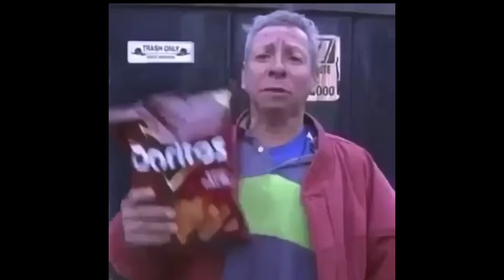Meme compilation try not to laugh 👍👍👍